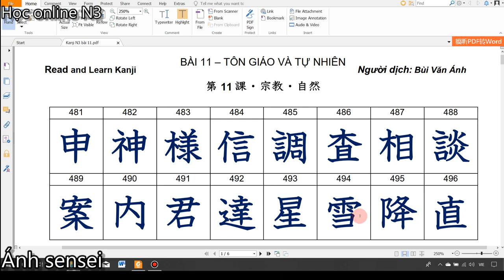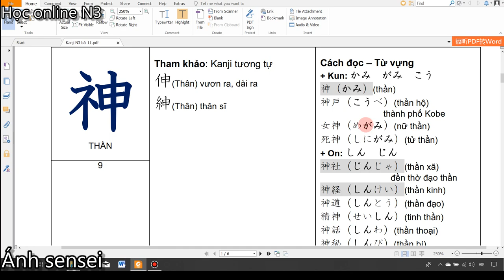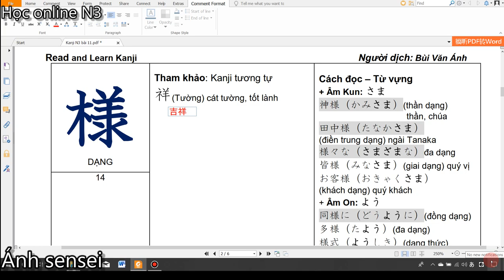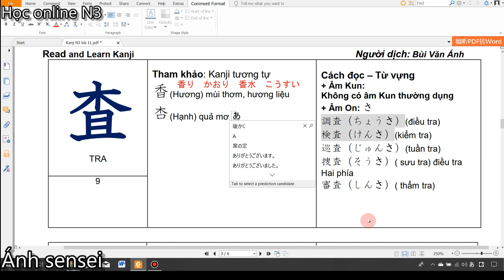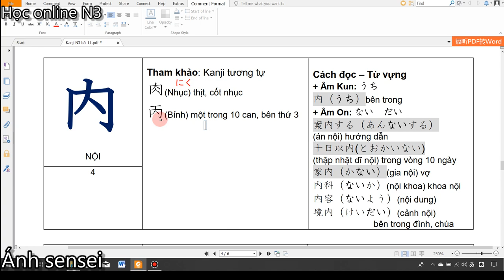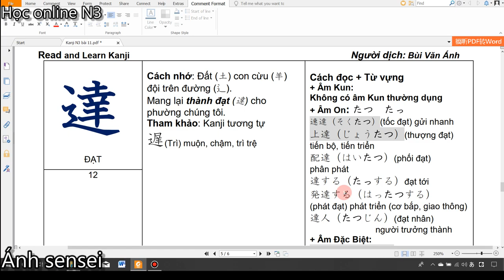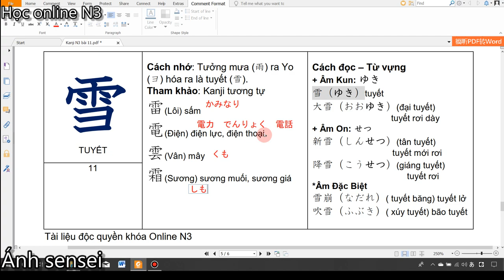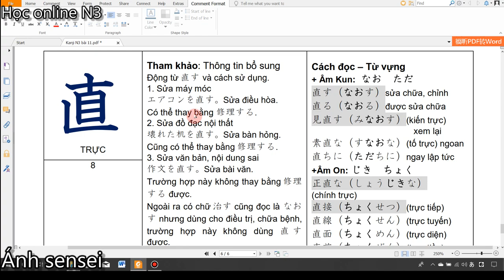Kanji N3 - Bài 11 Kanji look and learn tập 1